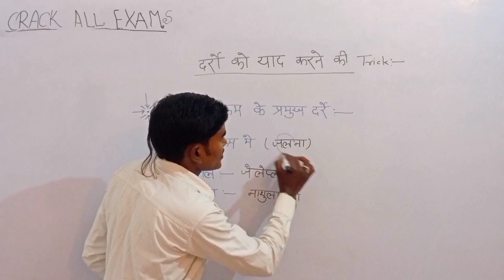दर्रो के नाम याद करने का जबरदस्त ट्रिक।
Bharat ke Sikkim Rajya mein daron ke naam Yad karne ka Jabardast tric yah question

Topic -

भारत के सिक्किम राज्य में  दर्रों के नाम याद करने का जबरदस्त ट्रिक

ssc ,neet,IAS officer Crpf